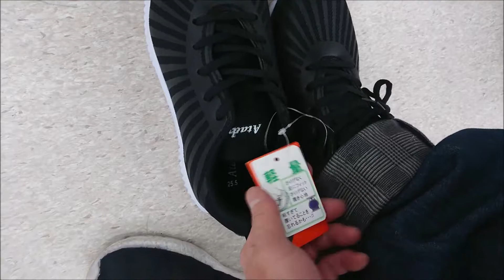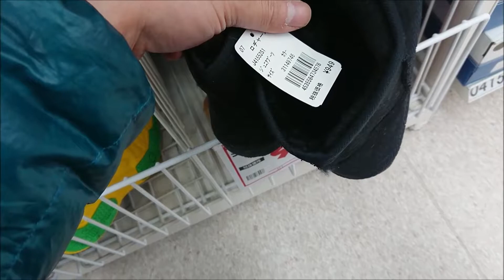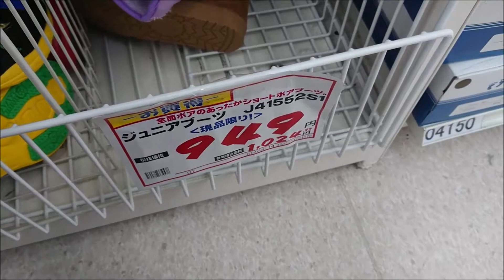いい靴が安い店に行ってきました‼️【 関東エリア】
関東エリアで 500円ぐらいから靴が売ってる 安いからと言って 安物の靴ではなく すごくしっかりして 丈夫でいい靴です レディースメンズ子供 いろんな靴が揃ってます 私もここでよく買ってます是非見てください お得情報いい情報発信していきますのでチャンネル登録お願いします